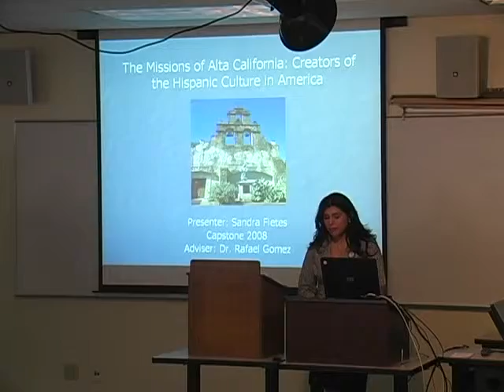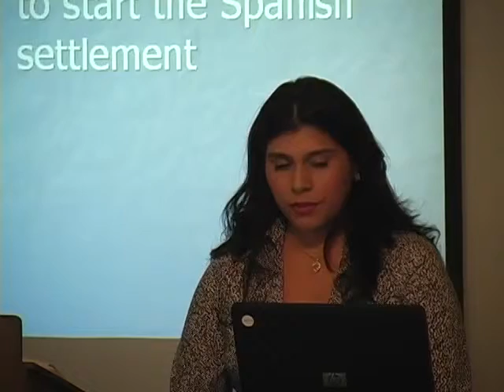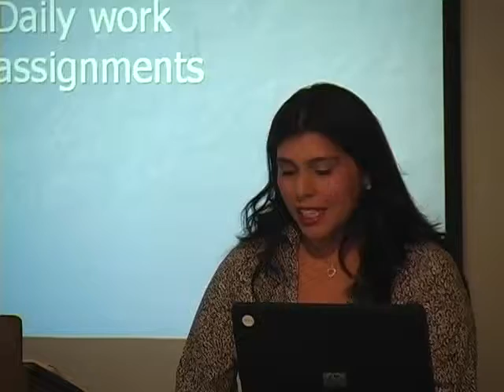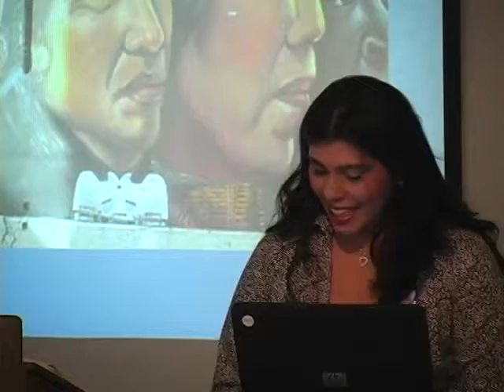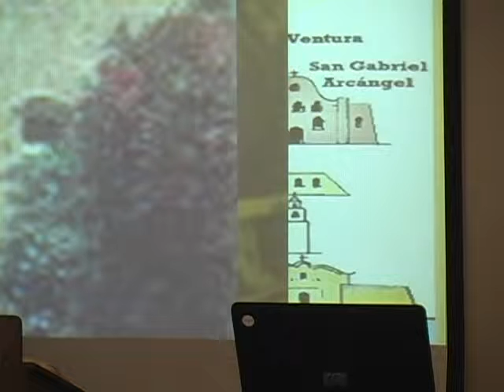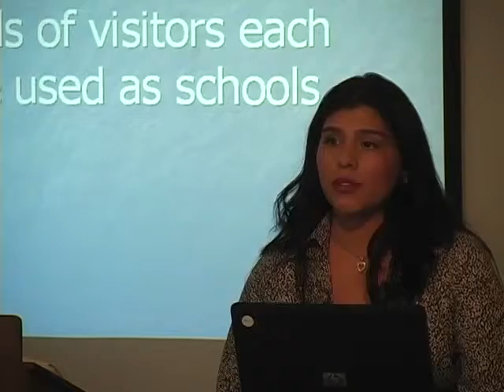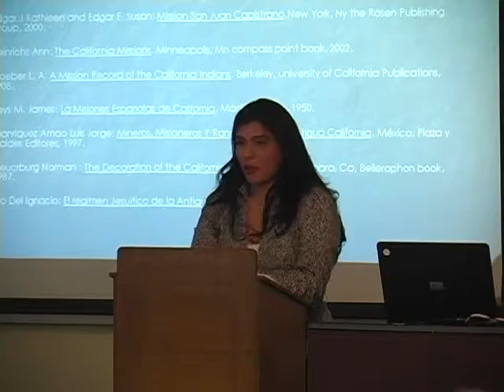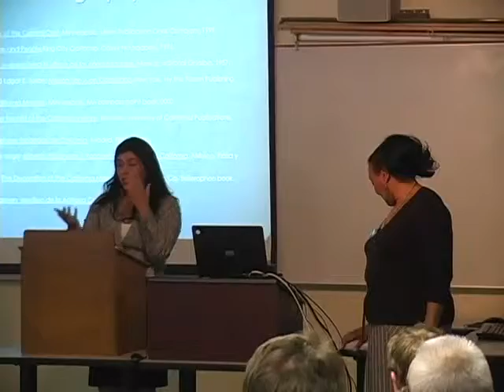Fletes Capstone 2008 Spanish